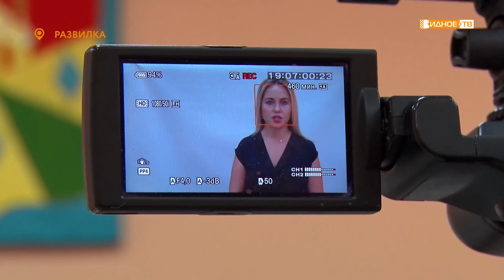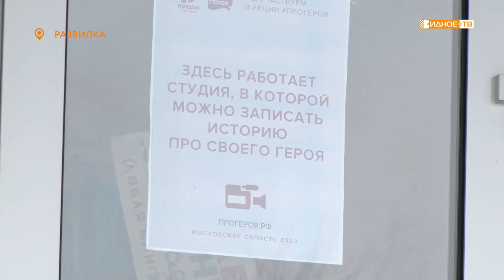«Мой герой» - запись видеороликов в Развилковской библиотеке